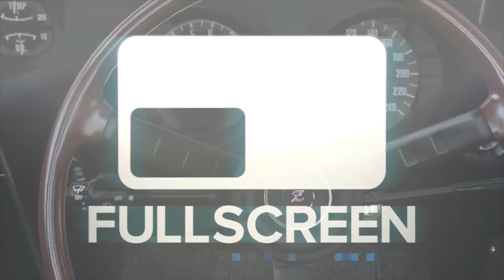GTA 5 Cunning Stunts Pt2 Online w/Crew -New Gargoyle Bike! | SLAPTrain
Links to ALL Motovloggers i found if i missed any lemme know or link your own!
 OKAY theres to many to list LOL i tried guys ahah link your favs down below!

FOLLOW SLAPTRAIN
▶ XBL= The SLAP Train
▶ Steam = The_SLAP_Train

Wheel Setup
WheelStandPro
GoPro Hero 3+
Needforseat

Track:
Gamer tag/PSN/Steam: